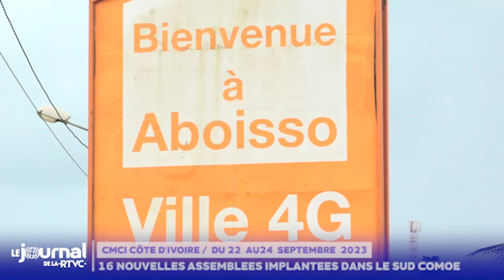LE JOURNAL DE LA RTVC DU 12 OCTOBRE 2023